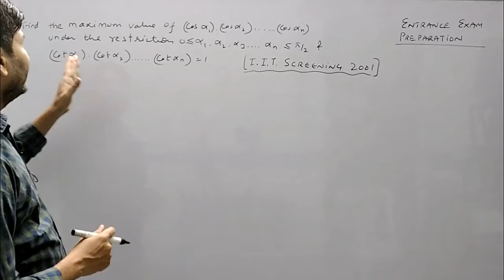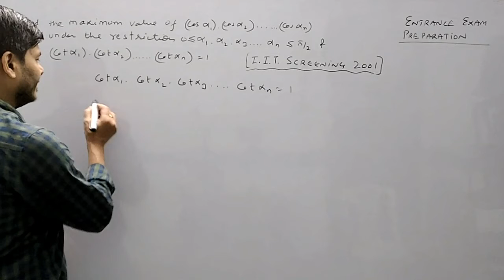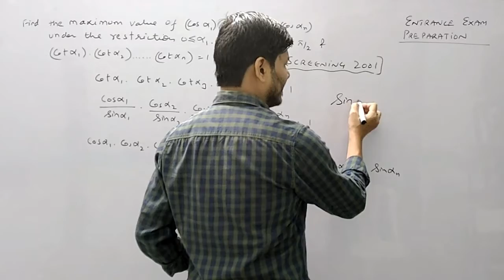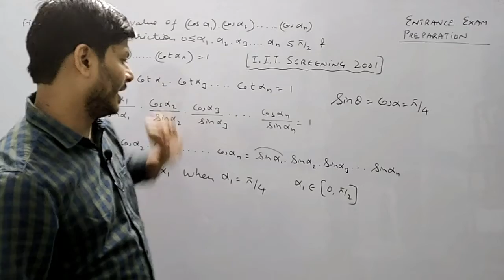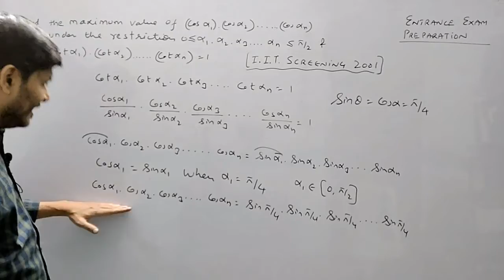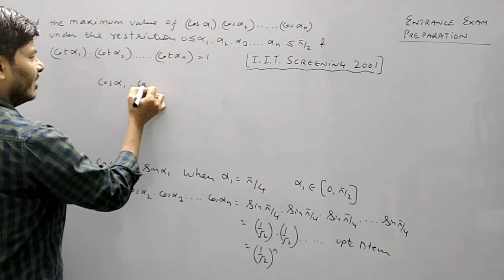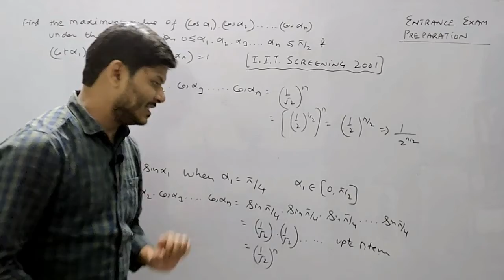Find max. value of cosα1.cosα2...cosαn under 0≤α1.α2...αn≤π/2 , iit Screening 2001, Entrance Exam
The exam is a gateway for admission to the NITs, IIITs and CFTIs and the first stage of the JEE (Joint Entrance Examination) system for admissions to the premier IITs in India; the second being JEE Advanced. The other exams in the list of top engineering entrance exams in India are BITSAT, SRMJEEE, COMEDK, VITEEE etc. Top Engineering Entrance Exams in India: Engineering has long been the most sought-after programme to study in India. With thousands of aspirants dreaming of running towards their engineering dreams, a number of entrance exams are held in India each year – national level, state level and university level. These top engineering entrance exams in India provides a platform for all aspirants to get admission into the well-known institutes offered by the nation. A number of engineering institutes have been established and lakhs of students pass out as engineering graduates every year. Qualifying from a top engineering entrance exam in India will guide the applicants to a university or institute which provides better education and facilities while also giving them a bright future. Currently leading ahead in the race are the various IITs, NIT and IIITs of the nation which are known for giving the students a good education and an even better job prospect down the line. To know the top engineering entrance exams in India, read the full article. With a lot of entrance examinations offered by the nation, selecting which examination would give better options to the students will be quite confusing. It is very important that the students choose the right examination and institutes to make their engineering education and future brighter. In this article, we provide you with the top engineering entrance exams in India to help students make a better choice. 1. JEE Main The Joint Entrance Examination (JEE) Main is a national level entrance examination that will be conducted by the National Testing Agency (NTA). Previously, the exam was conducted by CBSE once a year. But from 2019, the exam is being conducted twice a year - January and April. In another change, the exam is now conducted in computer based mode (except the drawing section of Paper 2 (B.Arch) which is a pen and paper based exam). JEE Main is the admission procedure into the well-known IIITs, NITs and other more prestigious engineering institutes of the nation. More than 12 lakh applicants appear for this examination hoping to clear and reach JEE Advanced for admissions. The duration of the exam is 3 hours long and is multiple choice in nature. The examination is divided into two papers – Paper 1 is for B.Tech/B.E and Paper 2 is for B.Arch or B.Planning. 2. BITSAT The Birla Institute of Technology and Science (BITS) conducts their University level engineering entrance examination every year for new admissions. BITSAT (Birla Institute of Technology and Science Admission Test) offers admission to all eligible applicants into the three campuses of BITS. Around 2 lakh applicants appear for this examination every year making it a very sought after the entrance exam. The duration of the online examination is 3 hours and the objective based question paper is divided into four sections – Physics, Chemistry, English Proficiency and Logical Reasoning and finally Mathematics. Around 2,000 seats are available for admission. 3. MET Manipal Academy of Higher Education (earlier known as Manipal University) is responsible for conducting the annual online entrance examination for admissions into the institute. The Manipal Entrance Test (MET), previously known as MU OET, is a University level examination which bring in over 50,000 applicants per year. Admissions are provided in 16 engineering courses through MU OET and is open to all eligible applicants. 4. VITEEE Around 5000 undergraduate engineering seats are available for eligible applicants under VITEEE (VIT Engineering Entrance Exam). The VIT University conducts the University level examination and around 2 lakh students appear for it every year. The mode of examination is online and will be objective in nature. Within the duration of 2½ hours, the applicants will have to solve 125 questions from Physics, Mathematics, Chemistry, Aptitude and English sections.

mathsculeas triangles angles anglesumpropertyoftriangle binterekyahaijeenachannel deepakmittalmakesuexpert bpt conversebpt pythagorastheorem converseofpythagorastheorem cbse icse congruency SAS SSS RHS ASA AAS mathschapters trigonometry mensuration calculus realnumbes quadraticequation mathschaptersinhindi statistic matricesanddeterminants mathematics bestchannel MissionBoards Full100marks SolvedTricks StateandProve axioms deepakmittal Surface Area Volume wordproblems LinearEquation Triangle firstprinciple integration class:8–12#entranceexamquestions#iit#jee